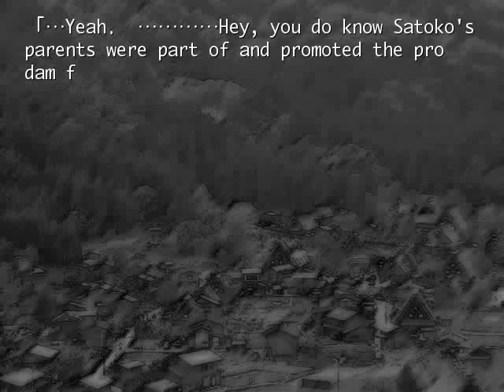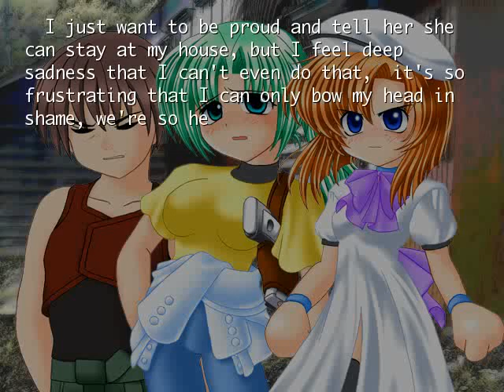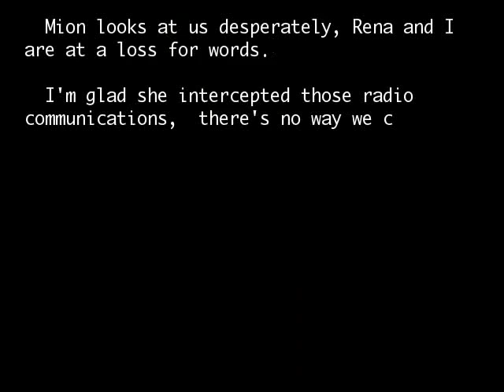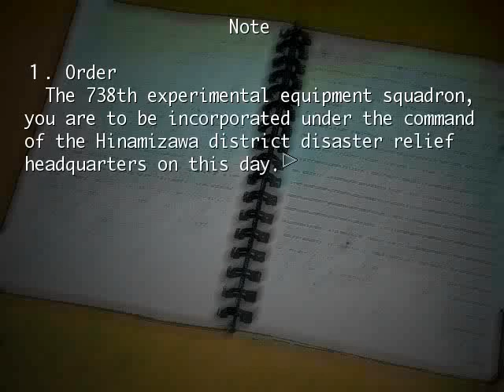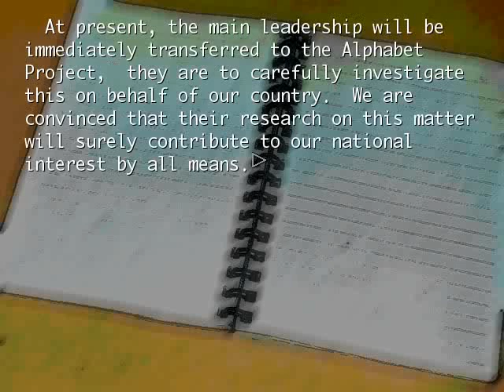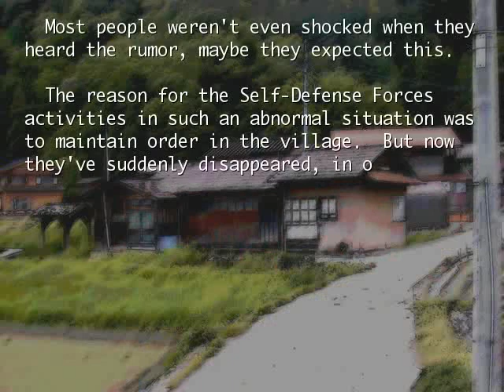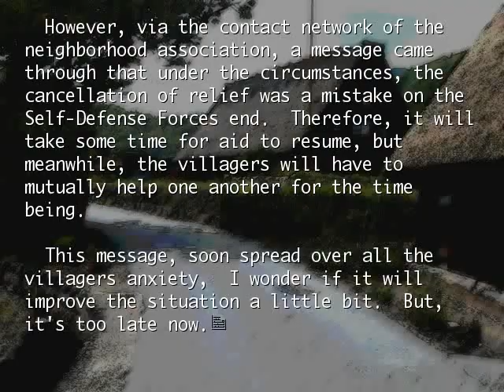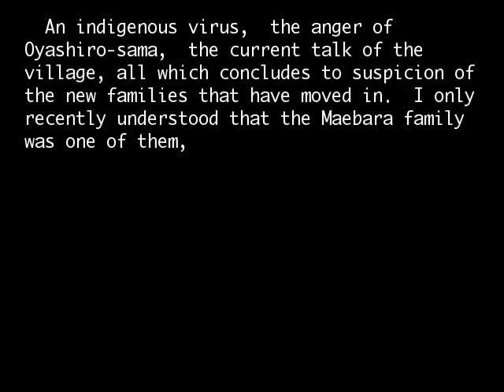HIGURASHI OUTBREAK PT2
Full higurashi no naku koro ni Hou: Outbreak gameplay

Atte:
LAMBDADELTO